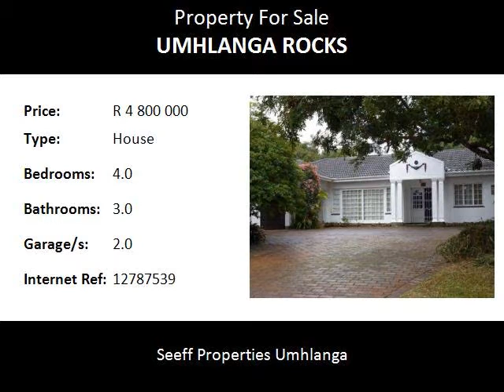4.0 Bedroom House For Sale in Umhlanga Rocks, Umhlanga, South Africa for ZAR R 4 800 000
Bedrooms: 4.0
Bathrooms: 3.0
Garages: 2.0
Price: R 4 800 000

Property Description:

This lovely single storey family home located close to Umhlanga beaches and La Lucia Mall is waiting for a new family to move in and make it home ! It has loads of potential, with a large level garden and pool with plenty of space for an entertainment area. The interior boasts spacious living areas and large kitchen.

Name: Dana Holcomb
Tel: